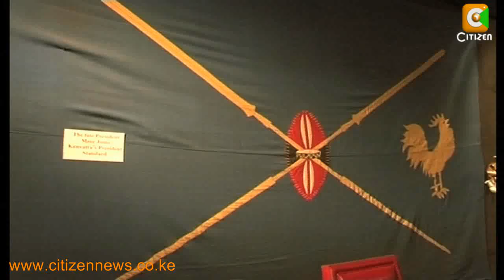Uhuru Kenyatta Meets Moi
President-elect Uhuru Kenyatta yesterday met and held talks with former president Daniel Arap Moi at the retired leader's Nairobi home. The two discussed the forthcoming presidential swearing-in ceremony set for this coming Tuesday. They also discussed a number of other national issues. President elect Kenyatta also met finance minister Njeru Githae and directed that funds be availed for the realization of promises made in the jubilee alliance manifesto. The incoming head of state also met several diplomats from across the globe.